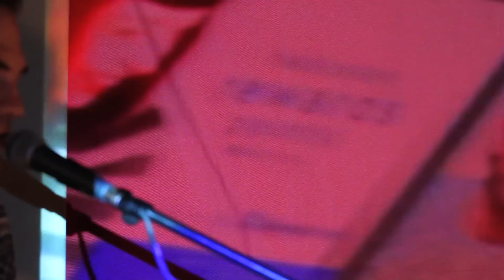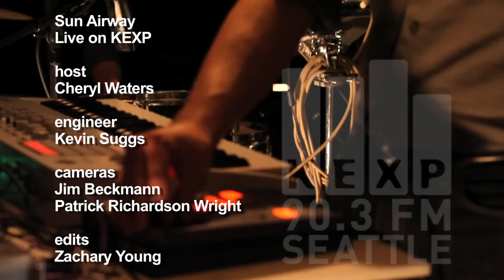Sun Airway - Put The Days Away (Live on KEXP)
Sun Airway perform "Put The Days Away" live in the KEXP studio. Recorded 11/2/2010.

host: Cheryl Waters
engineer: Kevin Suggs
cameras: Jim Beckmann, Patrick Richardson Wright
edits: Zachary Young